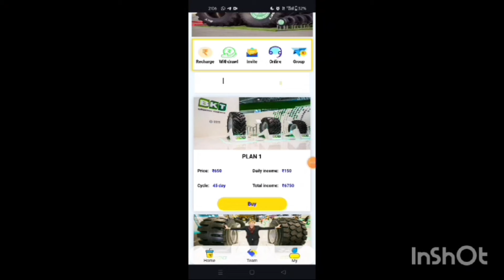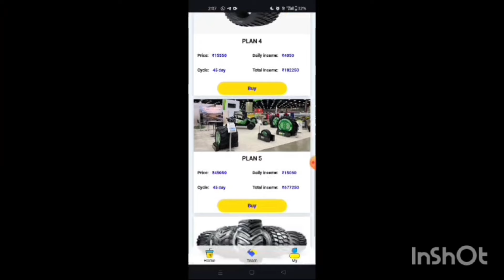Whirlpool Earning App | Whirlpool App Real or fake | Whirlpool App Withdrawal Problem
About-
Whirlpool App Me DAILY INCOME KAISE MILEGA
Whirlpool EARNING APP
Whirlpool APP PAYMENT PROOF
HOW TO GET Whirlpool DAILY INCOME
Whirlpool APP DAILY INCOME
Whirlpool New EARNING APP
Whirlpool WITHDRAWAL KITNE DER ME DETI HAI
Whirlpool ME INVEST KAISE KAREN
HOW TO INVEST IN Whirlpool APP
Whirlpool INVEST OR NOT TODAY
Whirlpool Se Paisa Kaise Niakle
Whirlpool Me kaunsa plan kharide
Whirlpool Me kaunsa pack kharide
Whirlpool me paisa kaise lagaye
Whirlpool se paisa kaise bheje bank me
bank me kaise paisa transfer kare
Whirlpool withdraw proof
Whirlpool me paisa kaise milega
Whirlpool me paisa kab milega
Whirlpool app me recharge kaise karen
Whirlpool app se paisa kaise nikale
Whirlpool app se paisa kab milega
Whirlpool app catalog
Whirlpool app se paisa kaise kamaye
Whirlpool app me paisa lagana sahi hai ya galat
Whirlpool real or fake
Whirlpool scam or fraud
Whirlpool app fake or real
Whirlpool customer care
Whirlpool app customer care
Whirlpool app withdraw proof
Whirlpool money withdraw problem
Whirlpool app se paisa kaise bheje
Whirlpool app download
Whirlpool support
Whirlpool customer care
Whirlpool app download
Whirlpool app invitational code
Whirlpool invitation code
Whirlpool app katalog
Whirlpool dosage app
Whirlpool sambhavna app
Whirlpool mobile app
Whirlpool pro app
Whirlpool events app
Whirlpool apprenticeships
Whirlpool application
Whirlpool application form
Whirlpool apprenticeship program
Whirlpool application for patient assistance
Whirlpool application process
Whirlpool apprenticeships uk
Whirlpool application status recruiter review
Whirlpool telescope app
Whirlpool login
Whirlpool app real or fake
Whirlpool meaning
Whirlpool products
Whirlpool india
Whirlpool consumer products
Whirlpool vaccines
Whirlpool pharma